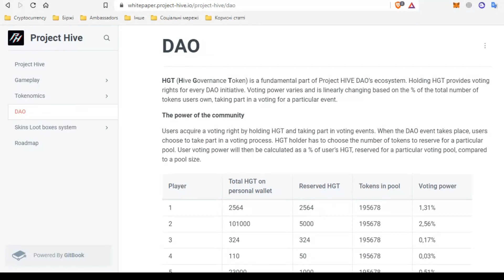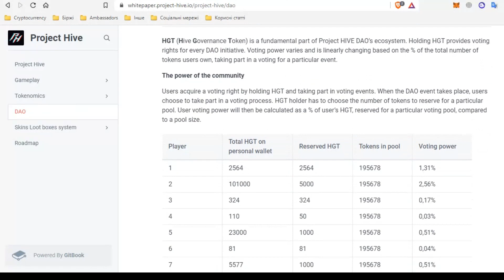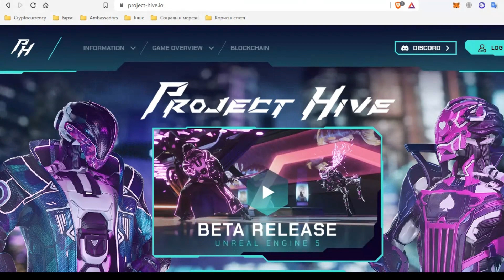ProjectHive | DAO i proces głosowania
👋 Cześć przyjaciele! W tym filmie opowiemy o niesamowitym projekcie - Project Hive. A tematem będzie: DAO i proces głosowania.

⚔️ Zainteresowany? W takim razie przejdźmy do sedna sprawy!